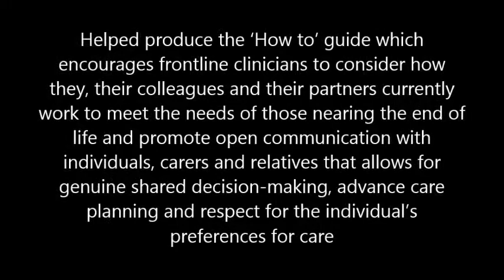NHS IQ and the Louise Hamilton Centre